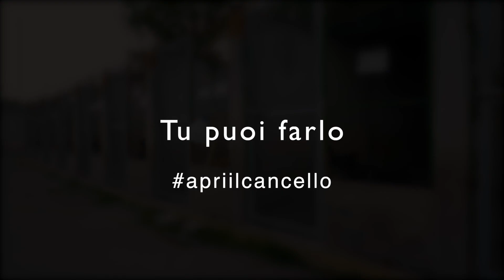Tu puoi farlo apriilcancello per Raimondo e Diana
Invito all’adozione responsabile delle associazioni Gaia Animali & Ambiente e Cucciolissimi, ideato e realizzato con la collaborazione gratuita dell’agenzia di comunicazione ATRAVISIO Digital Creative Factory e patrocinata dall’Assessorato alle Politiche del verde, benessere degli animali e rapporti con la cittadinanza attiva nell'ambito del decoro urbano di Roma Capitale.
Un cane non è un oggetto ma un nuovo membro della famiglia che necessita di cure e rispetto